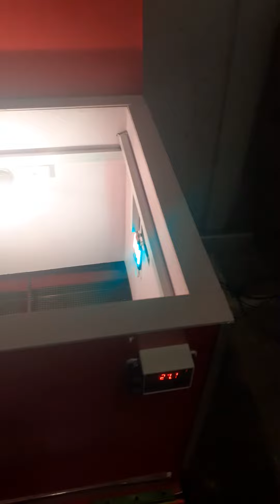100 Chicks Fully Automatic Brooder (B Series) || AnH || 03032600040